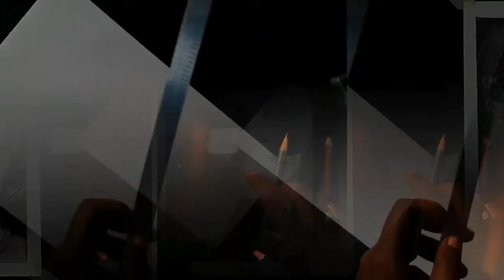Jhilam Gupta Light and Shadow Realistic Pencil Drawing..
TMPencilography

Drawing Video- 5
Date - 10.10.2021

Potrait Drawing on paper by Graphite Pencil